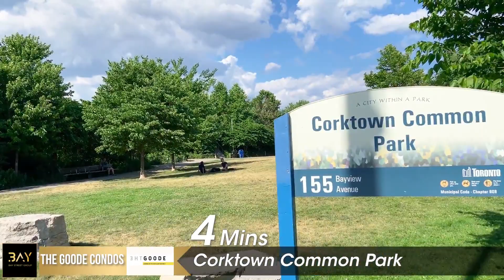Goode Condos (Onsite)